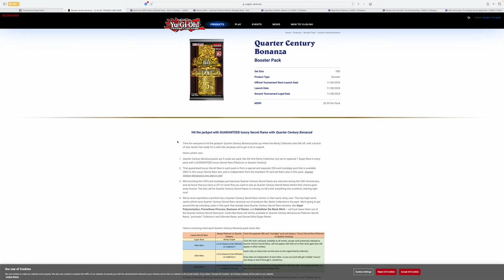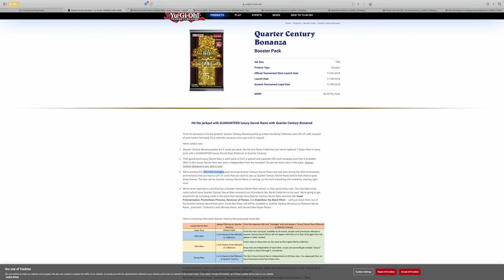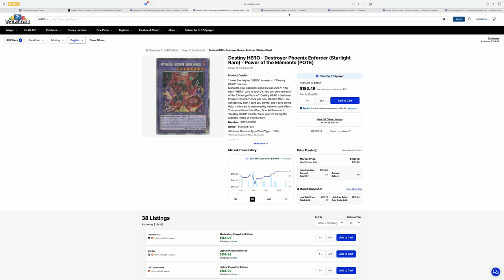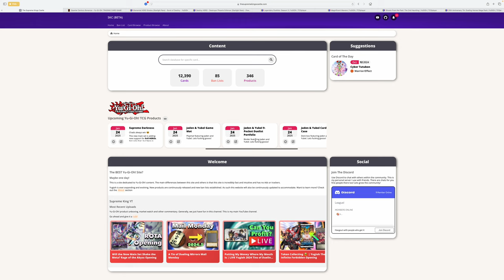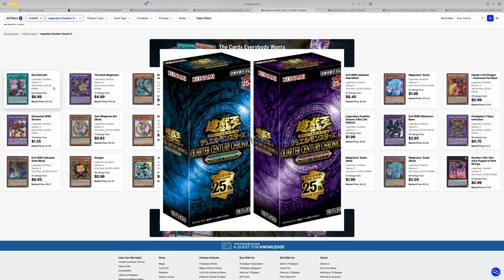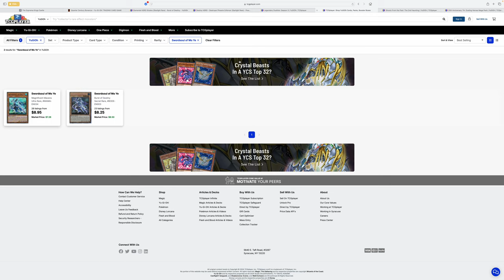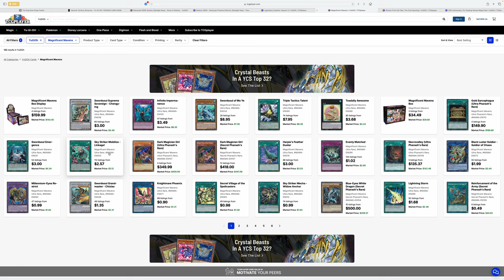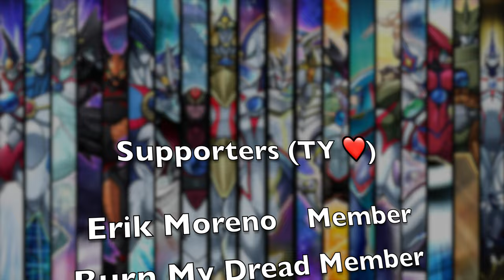Avoid Buying These Cards Before Yugioh Quarter Century Bonanza Reprints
Yugioh Quarter Century Bonanza is coming out in less than a month and A LOT of cards are getting reprinted. Avoid buying cardboard that is about to be cheaper soon!
📱 𝗦𝗢𝗖𝗜𝗔𝗟 𝗠𝗘𝗗𝗜𝗔 📱
► MASTER DUEL ID (Add Me!!!): 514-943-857

Channel memberships are also cheaper than a McChicken (probably healthier for you too)